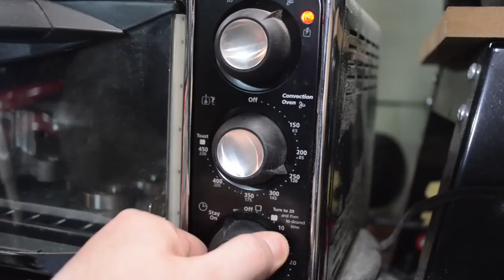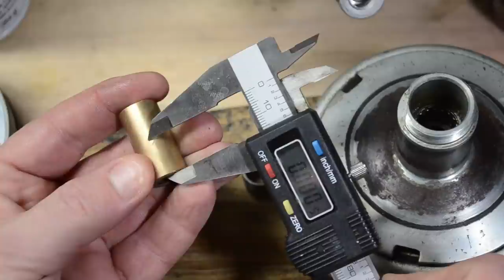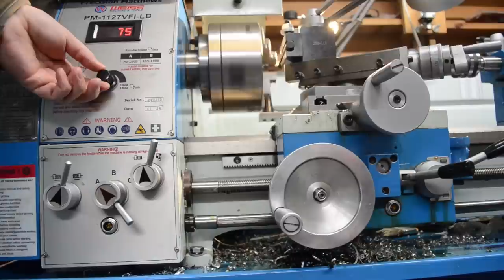1978 Honda Hobbit, Part 4 - Kit & Engine Assembly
Installing new Crank, Bearings & Seals in the Cases that were split and cleaned in Part 3.

Crank -

Heated the bearings and one case half (Variator side) in a toaster oven for about 15 minutes and then slid the bearings onto the crank and then the crank into the case half.

The dowel pins that align the cases don't go as far into the Variator case side, so more sticks out so its easier to align (The pins will hit the other case before the bearing).

I could have heated up the other side and just popped it on, but I have the tool -

so I just used that.

You probably noticed that the crank comes with NTN but in the video I heated them up a bit too much, causing them to change color and likely ruined the heat treating and softened them (annealed) so I replaced with some Nachi 6004 bearings.

I didn't push the stator side seal in enough at first, it needs to clear the protrusion on the stator.

Switched the case bolts for allen screws as they are easier to torque accurately (and remove later). They are the blue oxide from McMaster Carr - As a thankyou for reading the description I have about 5 sets (five M6x45mm and One M6x85) that I'll mail to anyone who asks (I had to buy in bulk).

The crank is aftermarket, but based on the PA50 II, I have a PA50 I so there are some differences. I just had to slightly machine a 10-16X32 Oil-Bronze Bushing.

It should have fit and just needed cutting to length, but the diameter was a little over so I turned it down in my lathe - Sandpaper to take a little off the outside diameter and a hacksaw to trim it to length would work.

I'm using a DR Kit from Treatland -

Checked the ring gap and it was fine (0.007" Gauge only just fit) based on the guidelines here -

for a 46mm Piston.

Used a Proxxon IBS/E Rotary Tool -

to chamfer the corners on all the ports with a diamond coated bit (I don't show it, but I did go back and take the edge off the port on the skirt too).

Cleaned in Purple Power, rinsed in hot water (not shown) and then blown dry.

The Cylinder and head is then installed per the Service Manual.